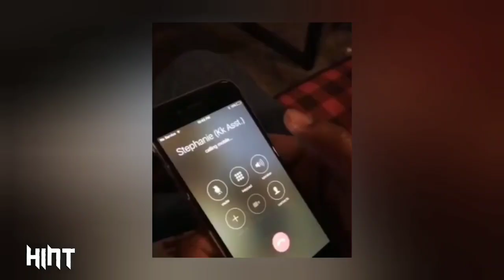SHOCKING FUED: Kim BFF Goes off On her For Seducing Rich Men At Her Wedding